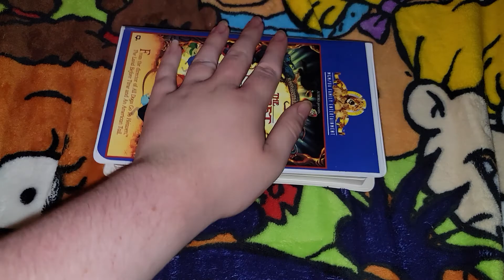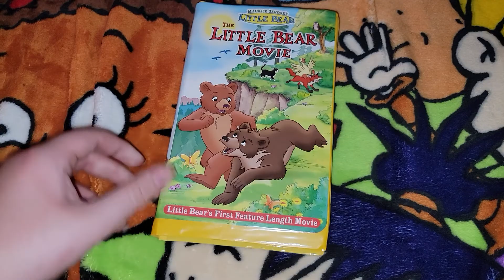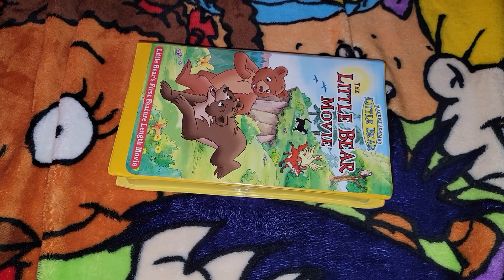My The Secret Of Nimh Rugrats And Little Bear VHS Collection